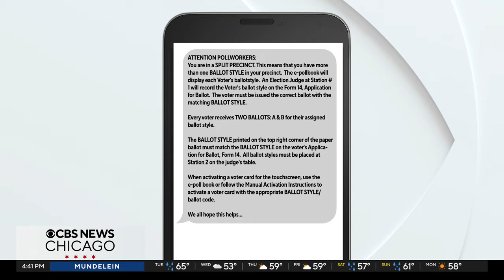Chicago casts ballots in first-ever CPS school board elections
For the first time, Chicago is voting for a partially elected public school board. Voters will elect 10 members of a new 21-member Chicago Board of Education that will take office in January. The mayor will choose the other 11 members, including the board president. With a new race on the ballot comes new problems at the polls.